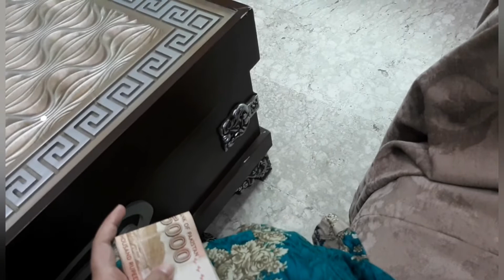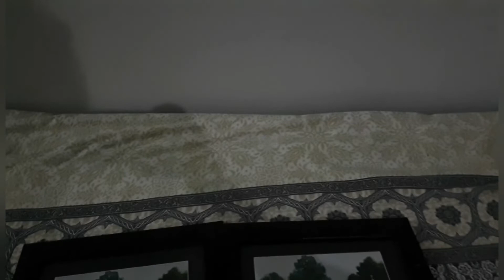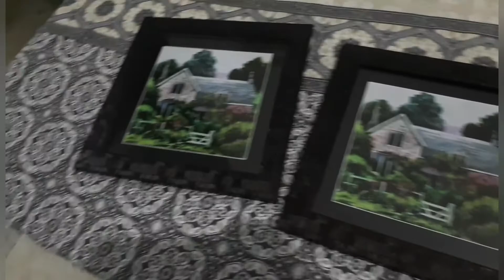Itna pyara Mosam and Family Fun Time | Vlog 65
I am samia hussain vlogging to break the conventional routine and explore my own self and limits.